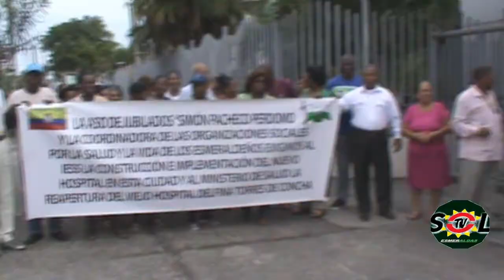ROBERTA ZAMBRANO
JUBILADOS PIDEN LA REAPERTURA DEL HOSPITAL DELFINA TORRES DE CONCHA